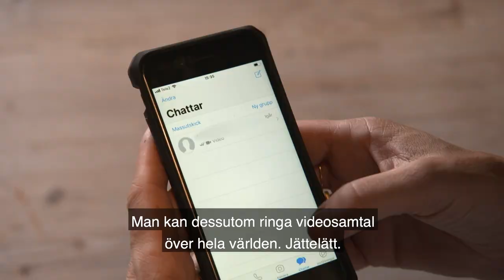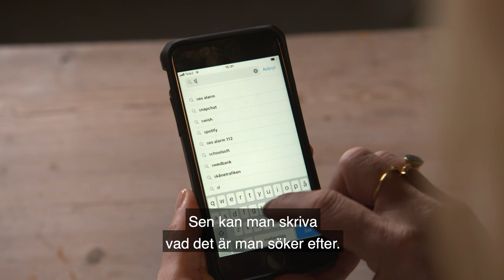Appar för nöje | Seniorsurfarskolan | Internetkunskap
Kattis Ahlström tipsar om appar för nöje. Hon visar vart du hittar appar och hur du gör för att ladda hem dem till din telefon.

I Seniorsurfarskolan från UR går Kattis Ahlström, tillsammans med Claes Malmberg, Marianne Mörck, Björn Hellberg och Ewa Fröling, igenom olika tjänster och tipsar om vad du ska tänka på.

⭐️️ LÄR DIG ÄNNU MER  PÅ INTERNETKUNSKAP
På Internetkunskap hittar du filmer och artiklar där du kan fördjupa dig i ämnen som epost, säker surfning och mobiltelefoner.

Appar kan vara väldigt praktiska, men se till att du har koll på vilken data apparna samlar in om dig. Lär dig mer här:

Tänk på att använda ett bra och säkra lösenord. Läs mer om det här:
5be2d5445c9ba10dc853bb0f/ar-det-inte-dags-att-bry-dig-lite-mer-om...